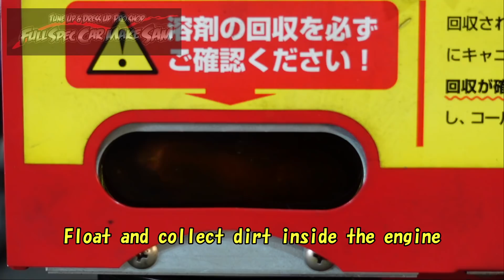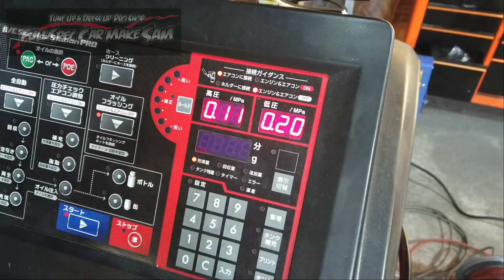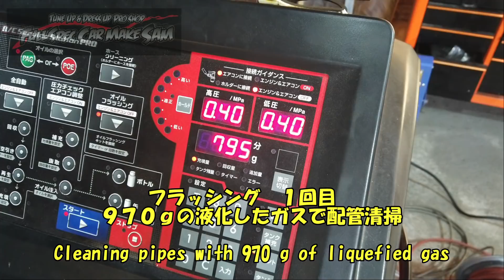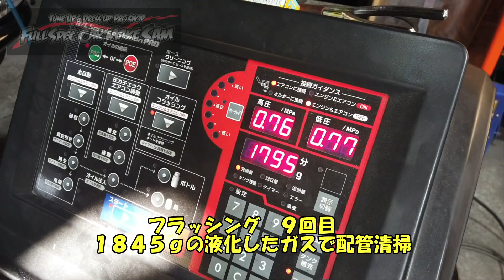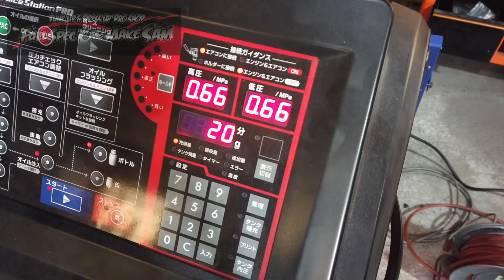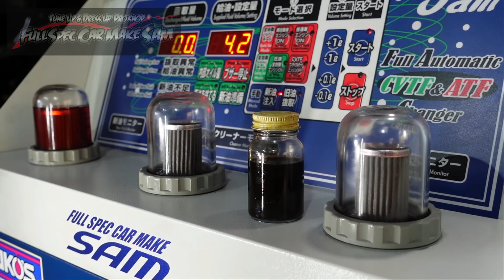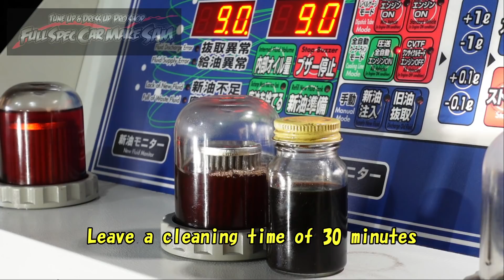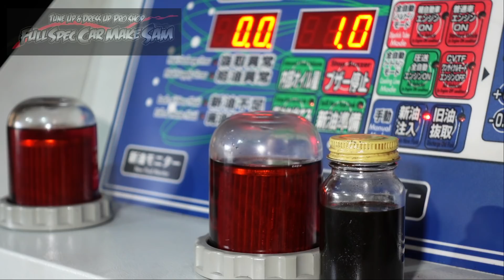変速ショックのあるセルシオのＡＴＦ交換 交換後は改善しました エアコンメンテナンス カーエアコン トヨタ ＴＯＹＯＴＡ トルコン太郎 ＡＴＦ圧送交換 ＡＴＦ交換 フラッシング ＵＣＦ３０ ＵＣＦ３１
今回は３０セルシオの
ＡＴＦ
スラッジナイザー　フラッシング
エアコンメンテナンス　フラッシング

今回から英語字幕を付けてます

使用音源
魔王魂